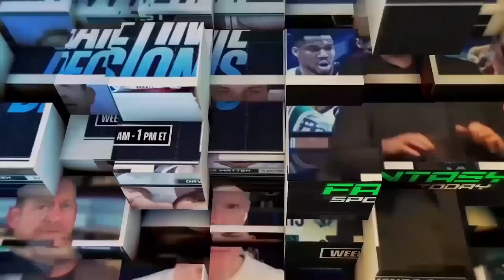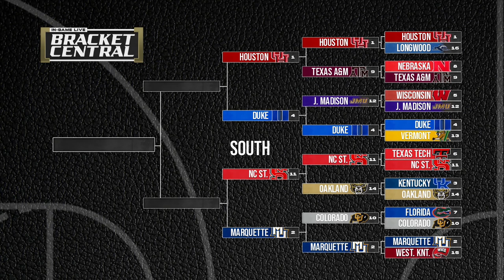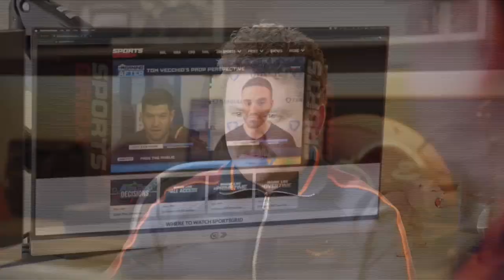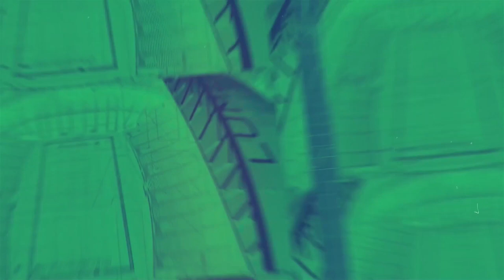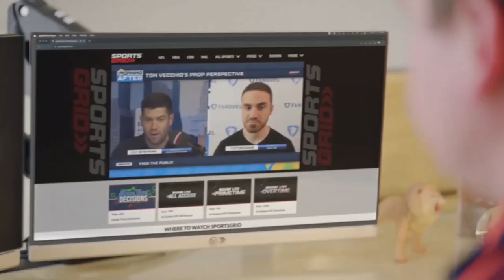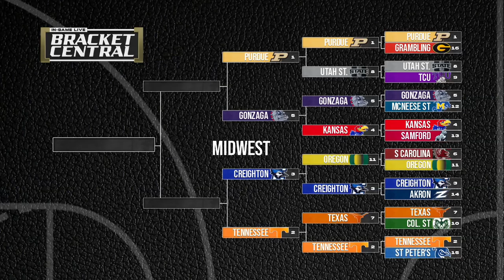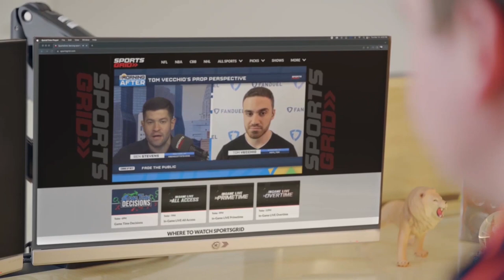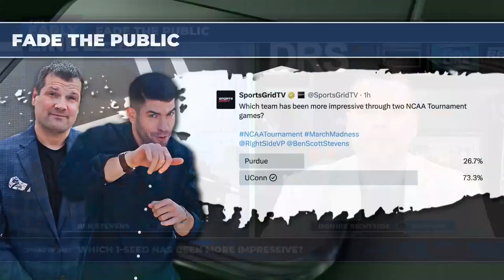NCAA Tournament Title Odds & Sweet 16 Game Previews | The Early Line Hour 2, 3/25/24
Ben and Donnie spend the second hour breaking down the updated national title odds as well as previewing the Sweet 16 matchups ahead.